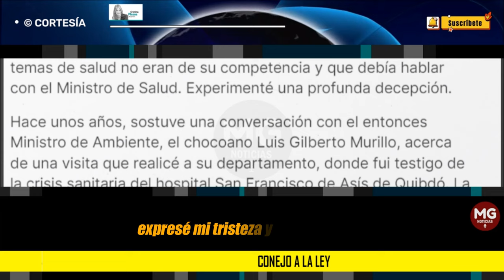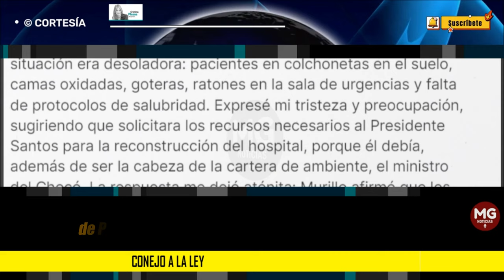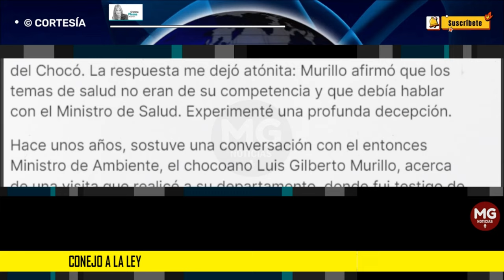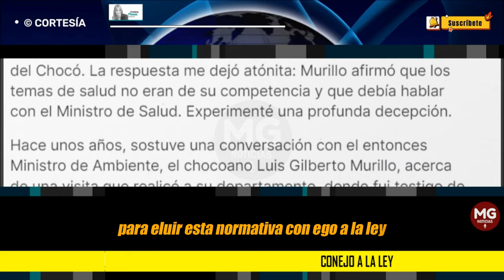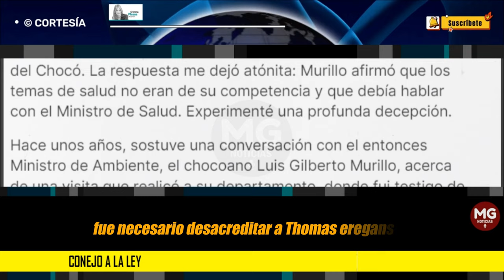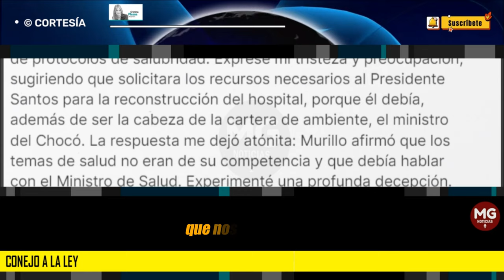CONEJO A LA LEY 🔴 Opinión de Cristina Plazas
Hace unos años, sostuve una conversación con el entonces Ministro de Ambiente, el chocoano Luis Gilberto Murillo, acerca de una visita que realicé a su departamento, donde fui testigo de la crisis sanitaria del hospital San Francisco de Asís de Quibdó. La situación era desoladora: pacientes en colchonetas en el suelo, camas oxidadas, goteras, ratones en la sala de urgencias y falta de protocolos de salubridad.